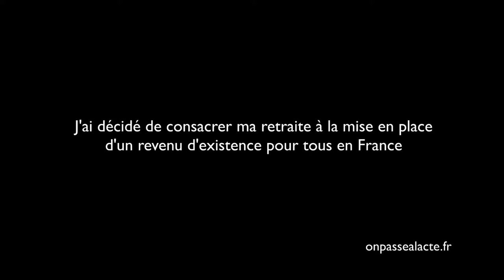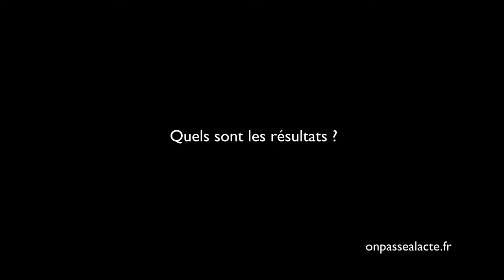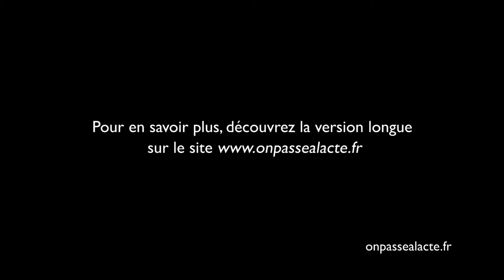Francois Plassard oeuvre pour la mise en place d'un revenu inconditionnel (version courte)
François a décidé de militer pour l'instauration d'un revenu inconditionnel.

L'idée : Tout au long de sa vie, chaque citoyen reçoit de l'argent redistribué par l'Etat pour lui permettre de se nourrir et se loger sans contraintes.

Le point essentiel à comprendre : en fusionnant toutes les aides sociales en place et en les remplaçant par ce revenu inconditionnel, ça ne coûterait pas plus cher pour l'état.

Pour lui, une telle réforme serait révolutionnaire : "Ca permettrait de réussir sa vie plutôt que de réussir dans la vie. Réussir dans la vie c'est être médecin, agriculteur, policier (...) mais résussir sa vie ça demande d'avoir un revenu minimum d'existence pour travailler ses propres talents."

Pour ça, il a décidé de "mener campagne" en faveur du RME (Revenu Minimum d'Existance) en organisant des projections pour sensibilier un maximum de monde. Cette mobilisation permettrait alors de créer une Initiative Citoyenne Européenne d'ici les prochaines élections pour "imposer au parlement européen de faire un référendum là-dessus."

 Résultats :

    La Finlande va mettre en place un projet pilote
    Le Conseil Régional d'Aquitaine a voté une motion à l'unanimité pour expérimenter un "RSA inconditionnel"

Pour François, la mise en place du Revenu Minimum d'Existence sera un premier pas pour sortir de "la société du tout marché qui devient totalitaire et totalisante."